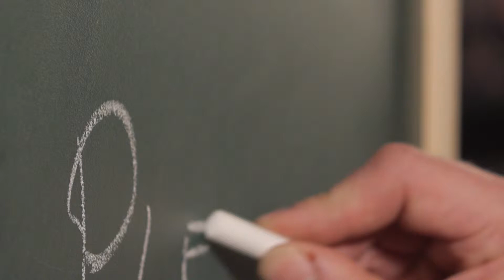HuisvanU, Plegt Vos nieuwbouw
Bij HuisvanU ligt het accent op de verschillende gebruiksmogelijkheden door de bewoner en de korte bouwtijd, deels door bouwdelen die uit eigen timmerfabriek komen.